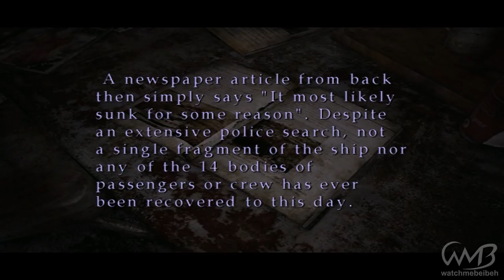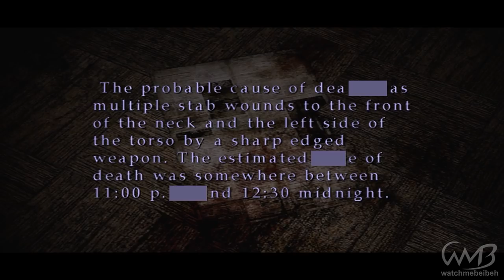Silent Hill 2 - Historical Society / Toluca Prison / Labyrinth - Walkthrough Part 6 (Hard)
No commentary walkthrough/playthrough in 1080p HD.
PC Gameplay

Silent Hill 2: Director's Cut
Main Scenario: Letter From Silent Heaven
Action/Riddle: Hard